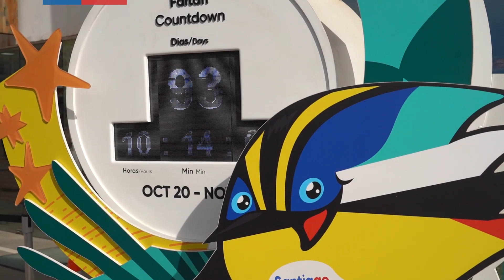¡Visitamos Pichilemu, sede de Santiago2023!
¡Seguimos avanzando rumbo a @Santiago2023oficial! Durante julio nuestras autoridades, el ministro Jaime Pizarro y la subsecretaria Antonia Illanes, realizaron una visita oficial a Pichilemu, ciudad que recibirá el surf de los JuegosPanamericanos específicamente en PuntadeLobos.

Allí pudimos vivir una clase de surf junto a la escuela municipal de la disciplina, instancia en la que también participó el director ejecutivo de Santiago2023 Harold Mayne-Nicholls y autoridades regionales; y también lanzar el Sello Turístico Santiago 2023; una herramienta completamente gratuita que busca visibilizar y apoyar a los prestadores de servicios turísticos de todas las sedes de nuestros Juegos. Esto permitirá, por ejemplo, que las empresas inscritas aparezcan en el Buscador de Servicios Turísticos disponible